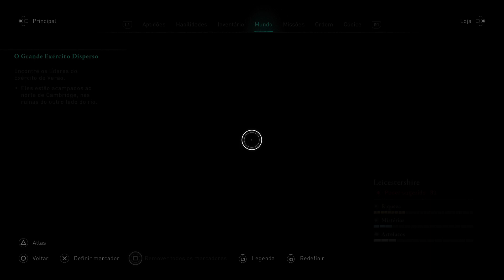Assassin's Creed Valhalla explorando os segredos do passado e se aventurando.